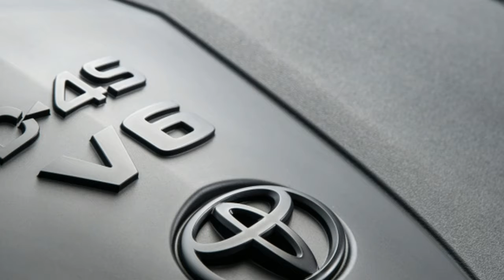The New Toyota Camry XLE V6 Drivers' Notes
The 2018 Toyota Camry is all new and it seems to mark an all-new direction for America's best-selling car. For years there was a huge disconnect between how critics and car shoppers viewed the car. Buying a Camry was safe. The car was reliable reasonably affordable and would have decent resale value. It was also a totally underwhelming vehicle to drive and live with. It was soft full of cheap plastic and handled like an small boat in a storm.

That's not the case with the new model. Toyota and Lexus both have been vocal about improving their images in the eyes of enthusiasts. The new Camry shows a car can possess all the traits Toyota owners expect while improving the overall product. It's no longer a distant runner behind the competition from Honda Mazda Ford and Hyundai.

Associate Editor Joel Stocksdale: I came away quite impressed with the new Camry especially with the V6. Mainly I was impressed that it can actually be enjoyable to drive with a bit of vigor. Throw it into sport mode and the steering hits a sweet spot of weight and even some decent feedback that pulls you into the driving experience. It doesn't feel quite as precise as some competitors and in normal mode it feels a tad light and numb but it's still a good helm overall. The body stays pretty flat for a midsize family car too. And with the V6 you've always got plenty of grunt and the delivery is very smooth. Toyota could do a little more work smoothing the V6 out.

I rather like the way the interior looks. It's not like anything else you'll see on the market especially the wavy dash trim on the passenger's side but it works and it's put together with the usual Toyota quality save the stiff cheap-feeling leatherette. I do have some gripes with the ergonomics though. The front seats feel too firm and the lower cushion needs another inch or so of length for long-legged drivers. The infotainment isn't especially user-friendly either with lots of menus to sort through. Toyota also needs to give up on its Entune app for infotainment integration and adopt Apple CarPlay and Android Auto. But overall the Camry is a strong competitor in the midsize sedan segment and it finally has a bit of soul too.

Keywoards:
toyota camry xle v6 2017, toyota camry xle v6 2018, toyota camry xle v6 0-60, toyota camry xle v6 review, 2016 toyota camry xle v6 test drive, 2017 toyota camry xle v6 review, 2015 toyota camry xle v6 review